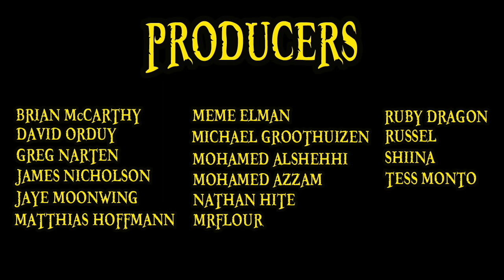THE MAGICIAN!!! | One Piece Episode 898 Review